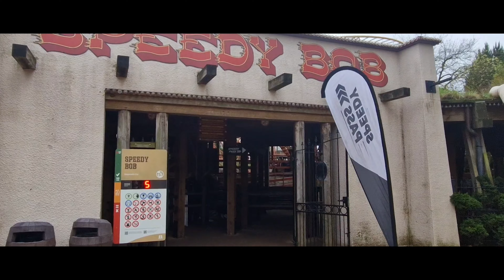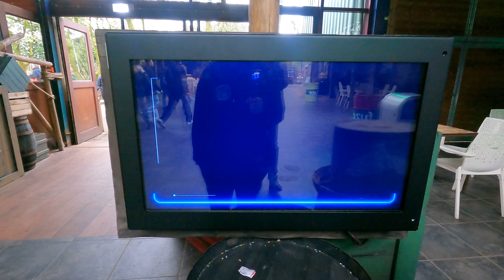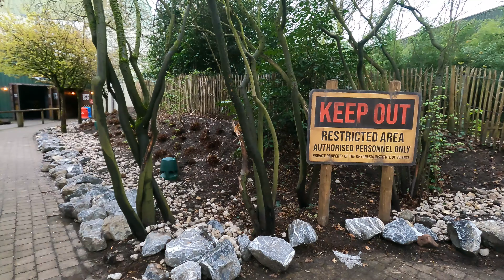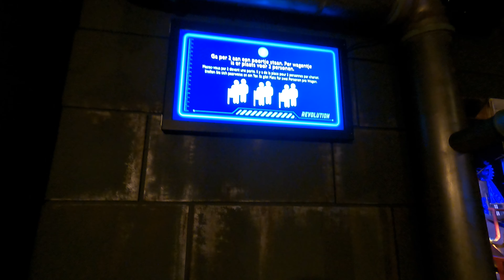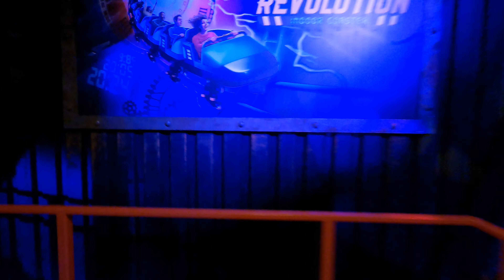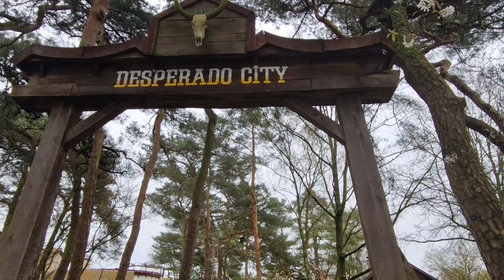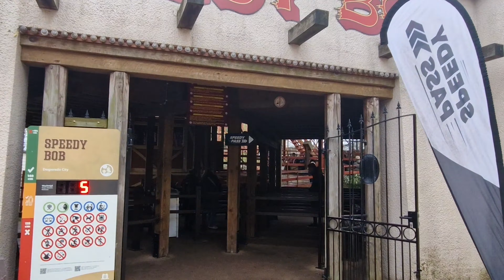BOBEEJAANLAND 2024 : le parc a t-il réussi son OUVERTURE ?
Dans cette vidéo, vous découvrirez ma visite du parc Bobbejaanland, situé dans le nord de la Belgique lors du week-end d'ouverture. Globalement, la journée s'est bien déroulée. Nous avons été agréablement surpris de la re thématisation du coaster Révolution (avec son train le plus long au monde), surtout au niveau de la file d'attente, qui a été revue de manière très qualitative. Nous avons continué les journées en enchainant les diverses attractions du parc. Aucune panne majeur n'est survenue durant la journée. Les temps d'attente étaient raisonnables (entre 5 et 30 min). Le personnel, était pour une fois, très agréable (était ce l'effet ouverture ?).

Alors, certes, Bobbejaanland ne rivalisera jamais avec Walibi, ni avec Plopsa, mais cela reste un parc agréable à faire, surtout en été. A noter que le parc commence à s'améliorer niveau thématisation avec la refonte complète de la zone terre magma et son flume l'année dernière + révolution cette année.